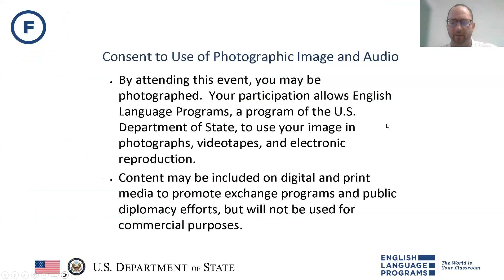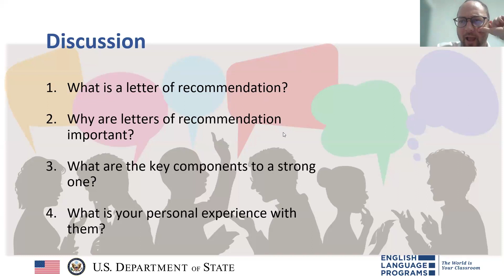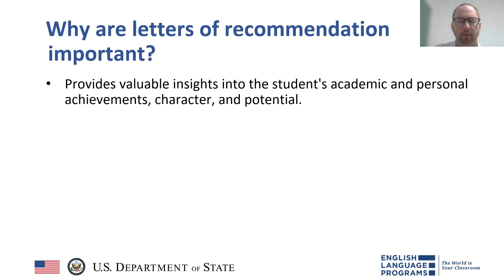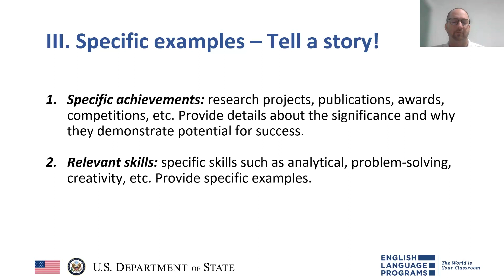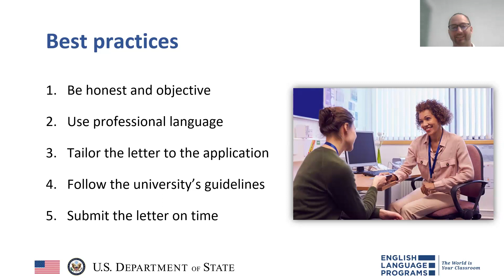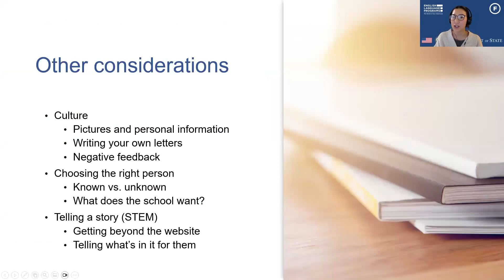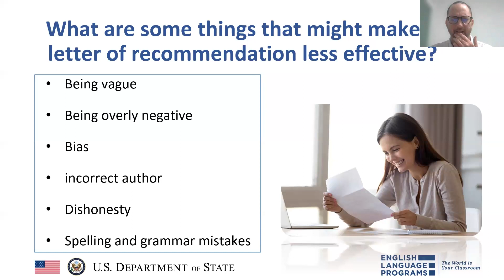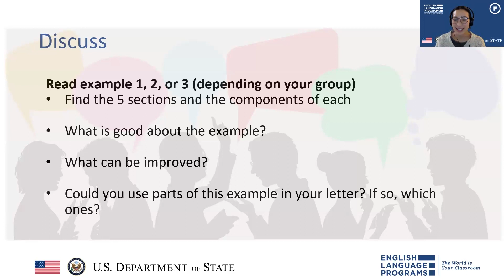Graduate Study in the U.S. Part 2: Letters of Recommendation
Watch this webinar by English Language Fellow Thomas Kaufmann (Indonesia) moderated by Fellow Claire Lee on letters of recommendation and their importance to the Graduate school application process in the United States.
*This is a recording of a recent webinar.

Graduate Study in the U.S. Part 1: Writing a Compelling Personal Statement